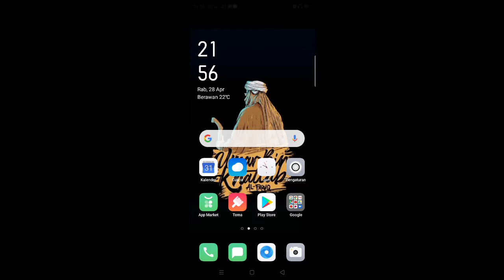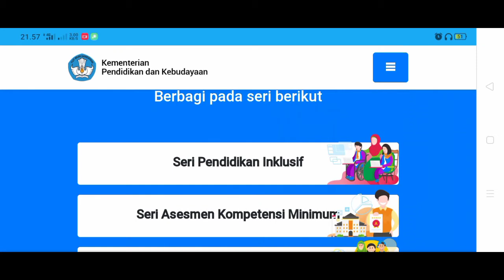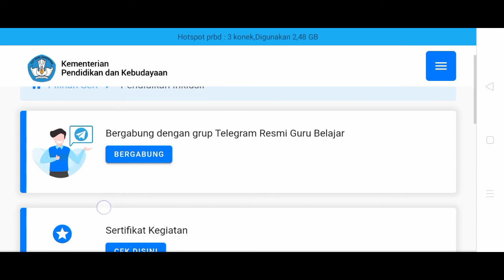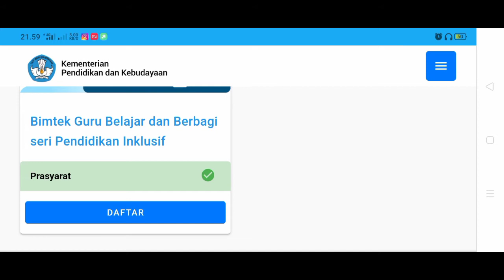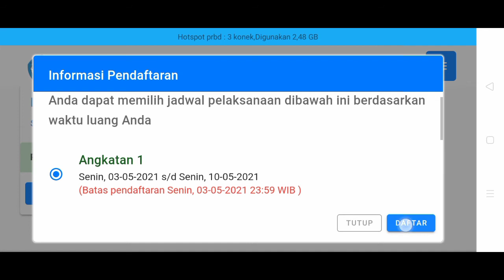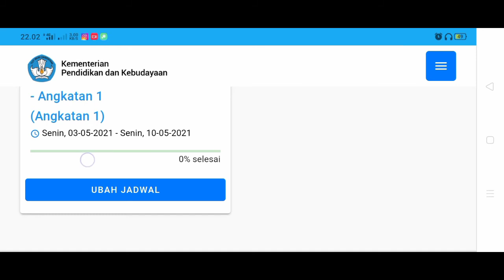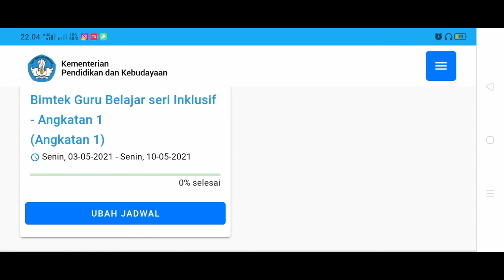Cara Daftar Bimtek Guru Belajar seri Inklusif - Angkatan 1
Hai kali ini kakak membahas mengenai cara mendaftar guru belajar seri inklusif jangan diskip ya nontonya...
Yuk berteman dimedia sosial..
Fb_@bimbel_smart_gratis

BimtekGuruBelajarseriinklusifangkatan 1